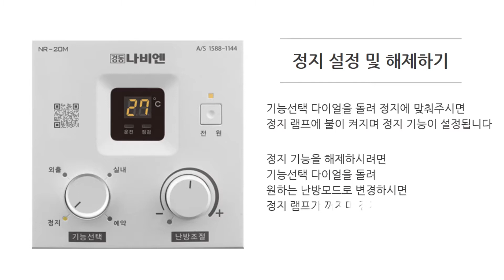[NR-20M] 3. 편리기능 사용하기 3-2. 정지 설정 및 해제하기